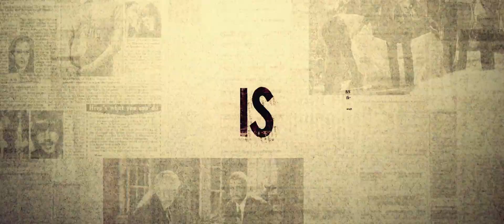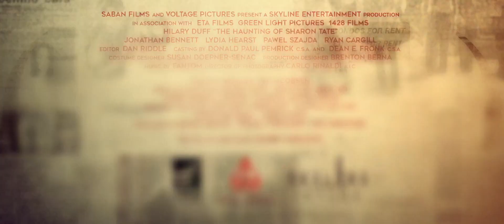The Haunting of Sharon Tate (2019) Official Trailer